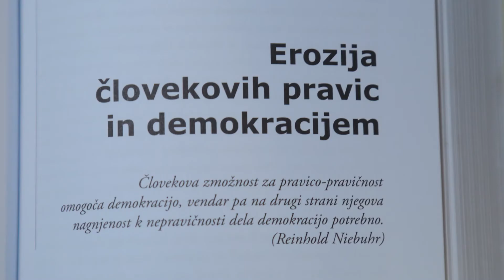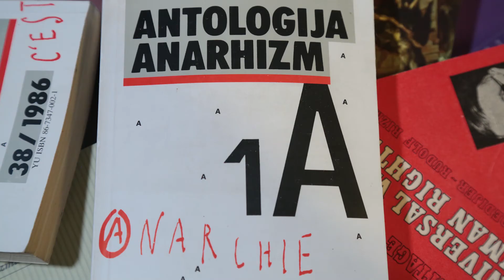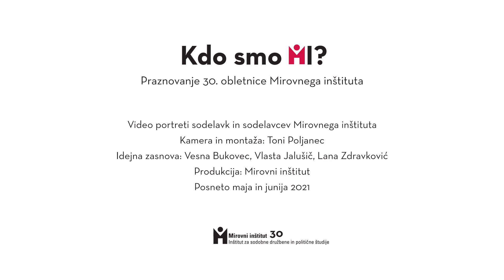Rudi Rizman – Kdo smo MI?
Ob praznovanju 30. obletnice delovanja Mirovnega inštituta predstavljamo videoportrete posameznikov_ic, ki so oblikovali oz. še oblikujejo zgodbo inštituta.